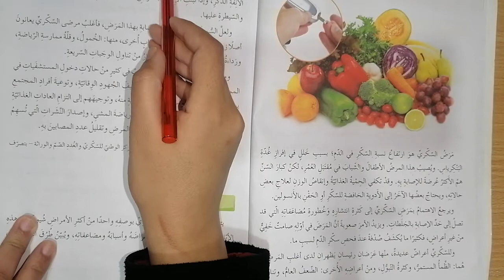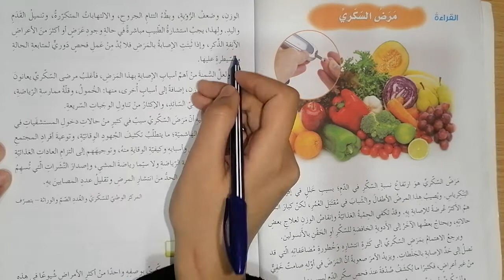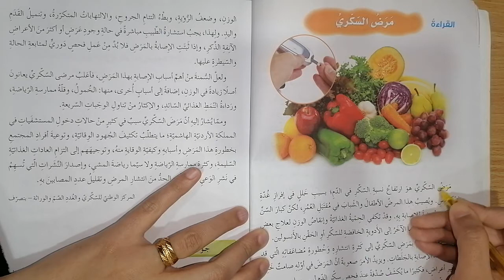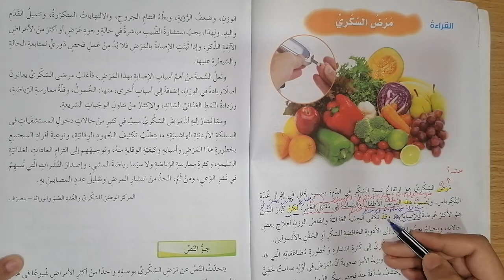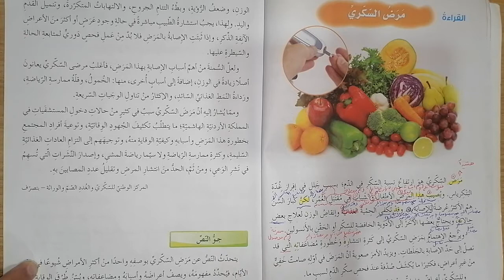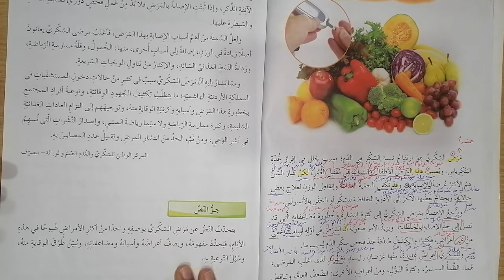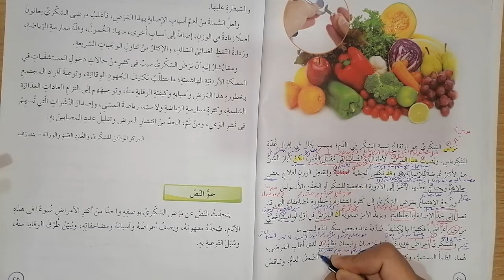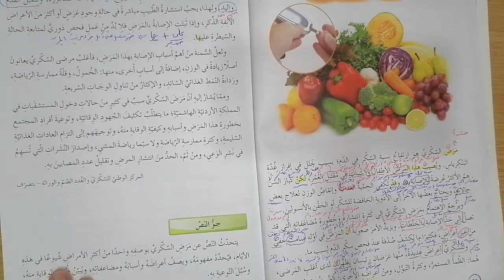تحليل درس القراءة. مرض السكري. ١.الصف السابع.. اللغة العربية